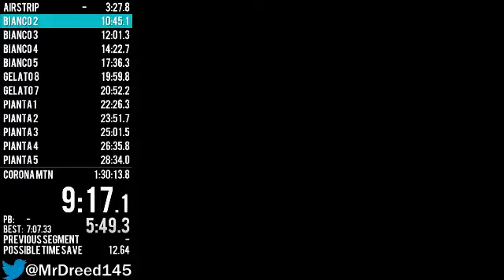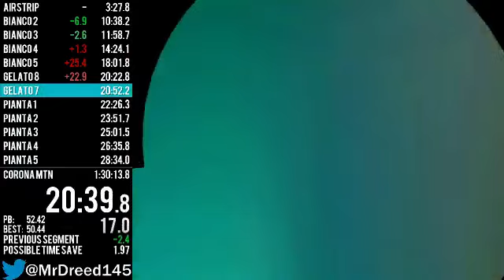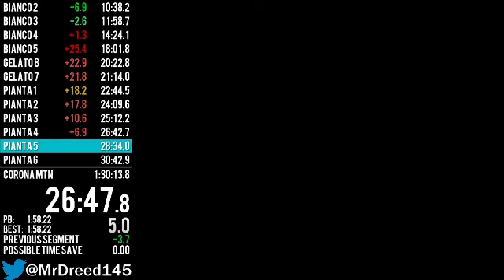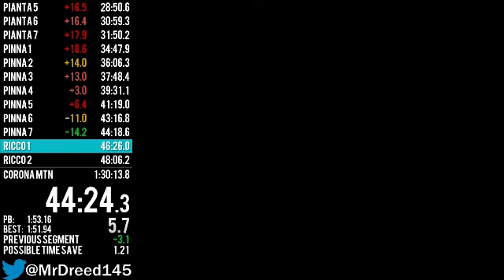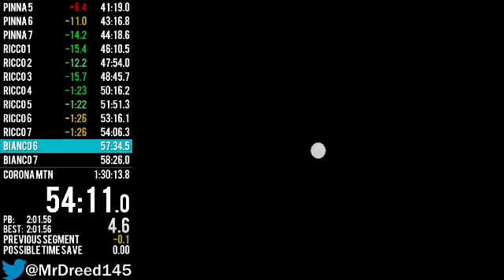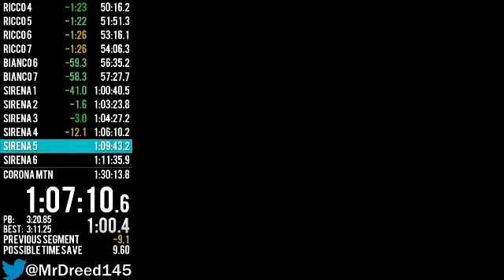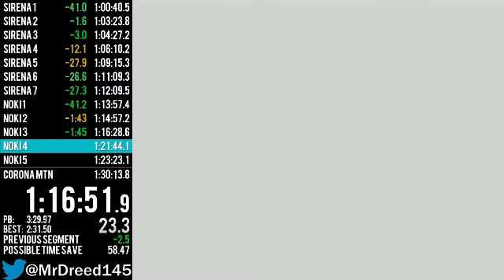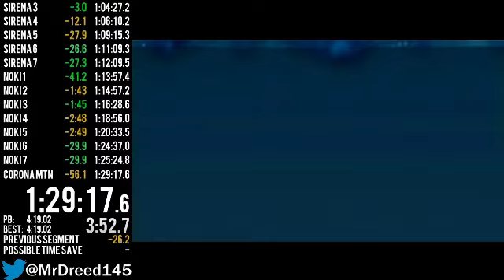Super Mario Sunshine Any% 1:29:17